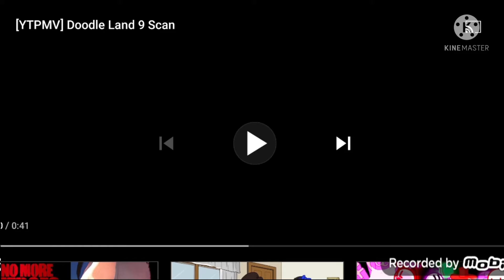1459 scansaremyhobby VS scanvids